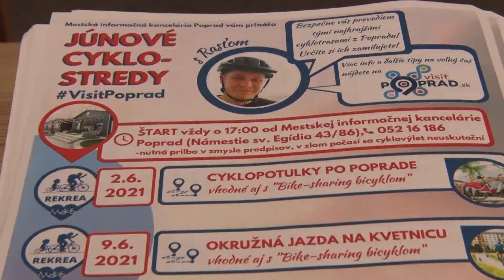O Júnové cyklostredy bol záujem